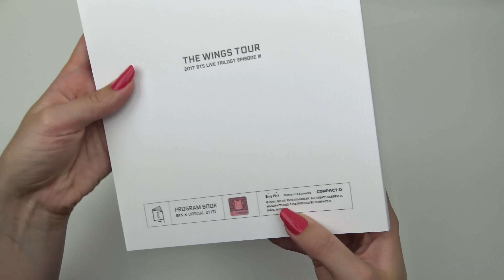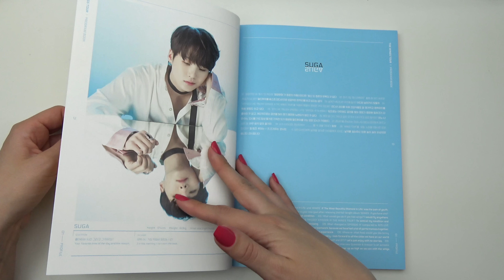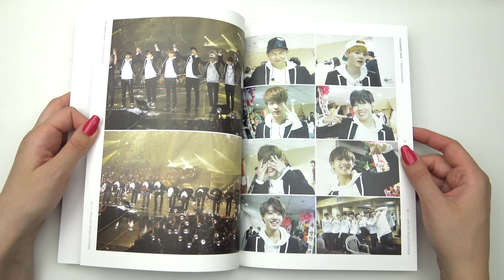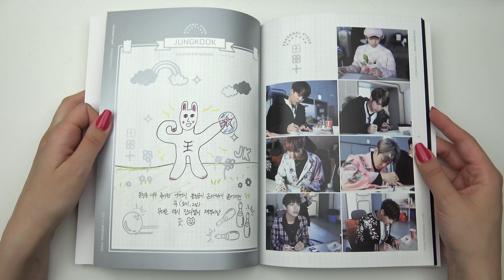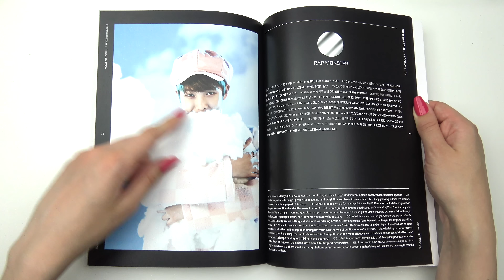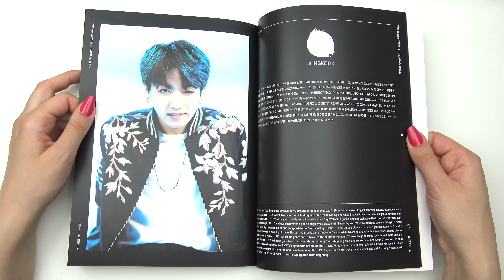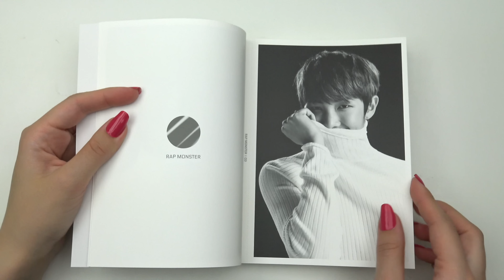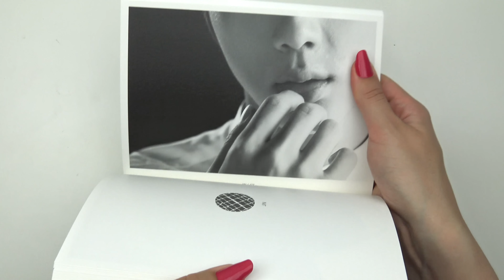Unboxing BTS (Bangtan Boys) 방탄소년단 The Wings Tour Photo Book & Program Book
Unboxing/Review of  BTS / Bangtan Boys / Bulletproof Boy Scouts / Beyond The Scene / 방탄소년단 / 防彈少年團 2017 BTS Live Trilogy Episode III The Wings Tour Official MD Goods: Photobook/Face Photo Collection & Program Book.
Bought from Kpopmart.